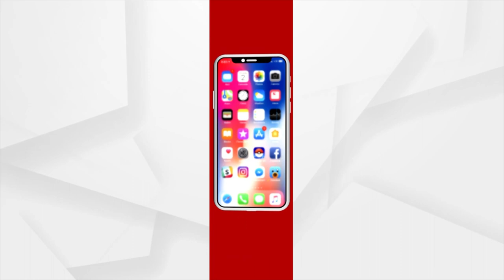Himanta Biswa Sarma Dares Owaisi In Telangana: 'Have Closed 600 Madrassas, Will Shut Down 300 More'